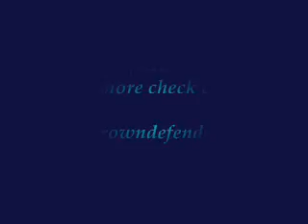Lower Woodstock U.S @ Gertrude Star BOTBs 2009 heat 3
Lower Woodstock U.S